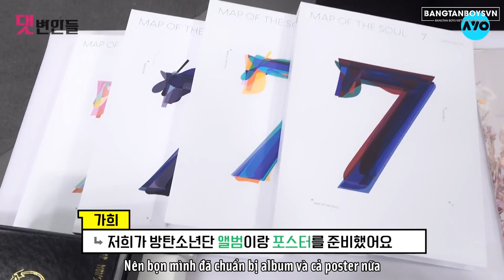[VIETSUB] Phản ứng của ARMY khi đọc những bình luận xấu về BTS